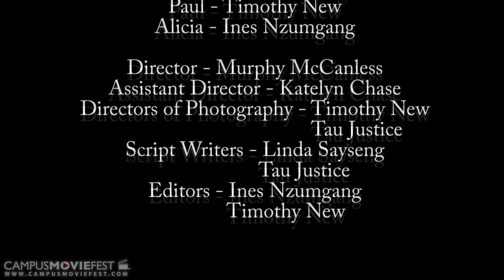The Crew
A crew of movie makers struggle to start the movie making as their personalities conflict.  The actors never show up and finger pointing starts on who is to blame for their predicament.  They come together to find a solution before they give up one each other and the movie.

Created by Murphy McCanless's Crew at Clayton State University in 2015 as part of Campus MovieFest, the world’s largest student film festival.

Cast & Crew :
Murphy McCanless - Captain, Producer, Assistant Director, Actor
with
Linda Sayseng - Producer, Writer, Director, Actor
Timothy New - Cinematographer, Actor, Editor
Tau Justice - Cinematographer, Writer, Actor
Katelyn chase - Production Designer, Actor

Make sure to check out this video and thousands more on the Campus MovieFest